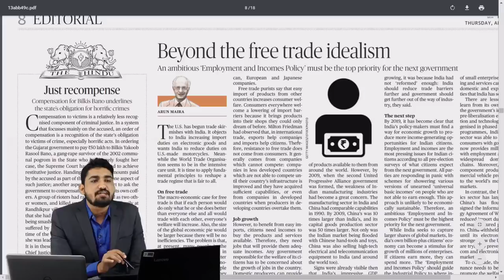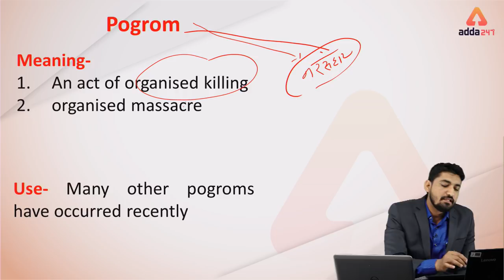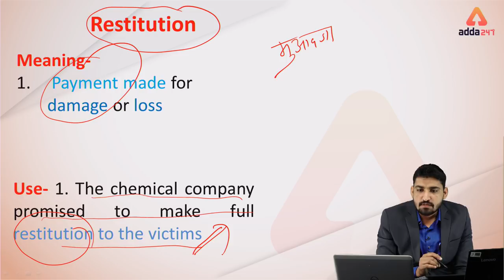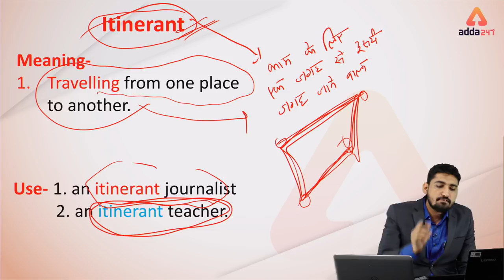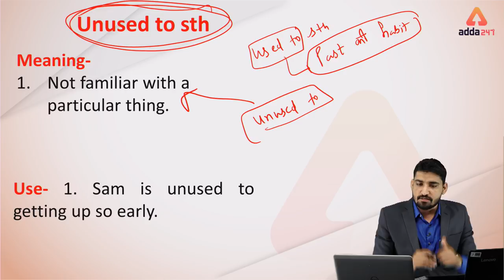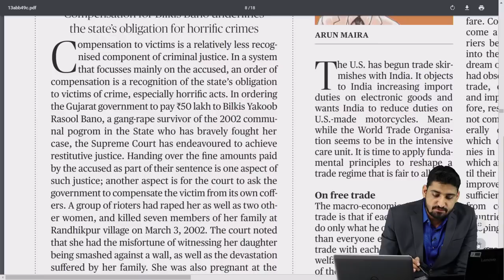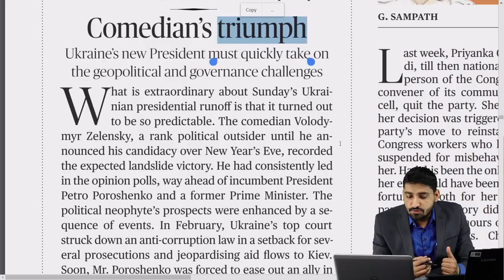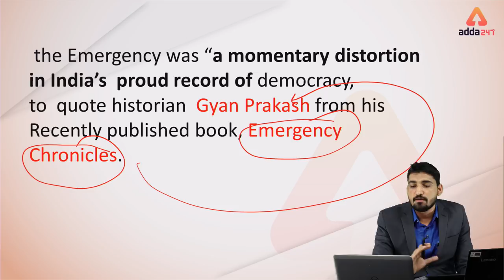SSC CGL/CHSL 2018-19 | The Hindu Editorial For SSC Vocab Bullets के साथ | 25th April | VD SIR | 7 PM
5:30 AM - Good Morning with ME by Sandeep Sir & Nimisha Ma’am
6:00 AM - General Awareness for  NTPC by Antara Ma’am
7:00 AM - Reasoning for NTPC Exams by  Kamal Deep Sir
8:00 AM - Maths for RRB NTPC 3 Days by Sandeep Sir & 3 Days by Rohit Sir
9:00 AM - General Science RRB NTPC 4 Days by Lokesh Sir & 2 Days by Antara Ma’am
10:00 AM - SSC English Language VD Sir

5:00 PM - English Language | SSC by Ratnesh Sir
6:00 PM - GA In Hindi by Dinesh Sir
7:00 PM - The Editorial Show for SSC by VD Sir
8:00 PM - Maths ki Paathshala by Sandeep Sir & Rohit Sir
10:00 PM - SSC GA | GS by Arun Sir

Note: Practice TIME | Teaser Will be Uploaded of Many Different Shows…